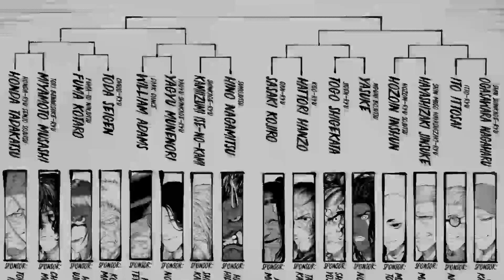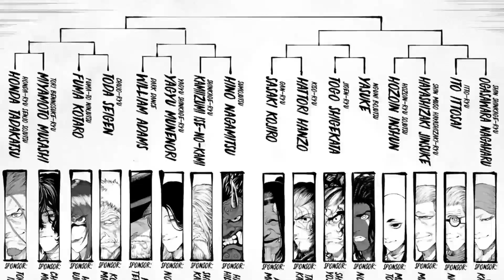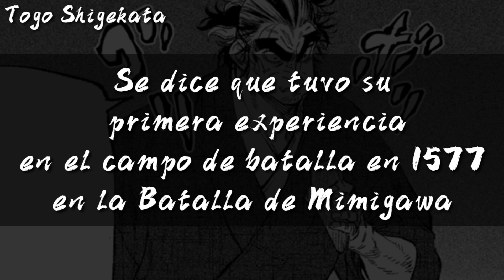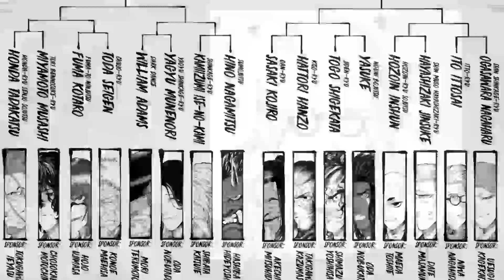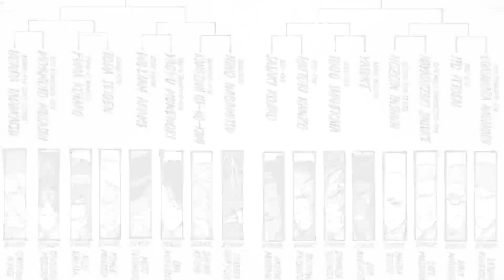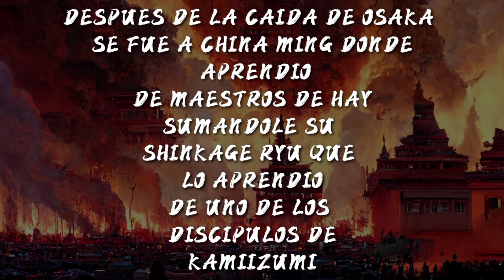⚡TODOS los PELEADORES del TENKAICHI || LuigiDemon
¡HOLA GENTE! En este video les hablaré sobre los 16 Peleadores del Tenkaichi, un torneo donde solo uno saldrá victorioso! La lista de Peleadores tiene personajes de la historia japonesa súper interesantes y que veremos en este épico torneo.

▼▼LUIGIDEMON▼▼

▼▼CREDITOS-AUTORES▼▼

ⓒManga: Tenkaichi Nihon Saikyo Mononofu Ketteisen

ⓒAutores: Yosuke Nakamaru

ⓒArtista: Azuma Kyoutarou

Los Odio mucho y hasta pronto :'D

dou

▼▼[ Hashtags- Ignorar ]▼▼

▼▼[ IGNORAR ]▼▼

Tenkachi
Tenkaichi análisis
Tenkaichi manga
Tenkaichi nihon saikyou mononofuketteisen
Tenkaichi peleas

LuigiDemon
LuigiDemon Tenkaichi
LuigiDemon Análisis